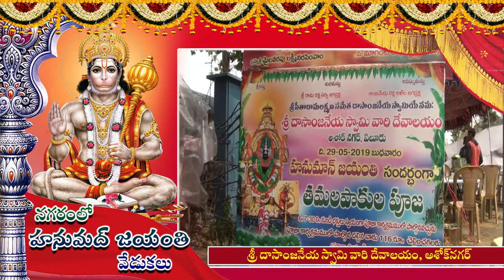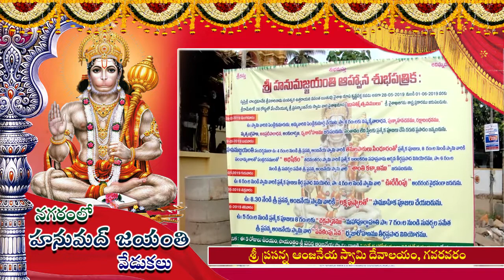ఏలూరు లో జరిగిన హనుమాన్ జయంతి వేడుకలు _01